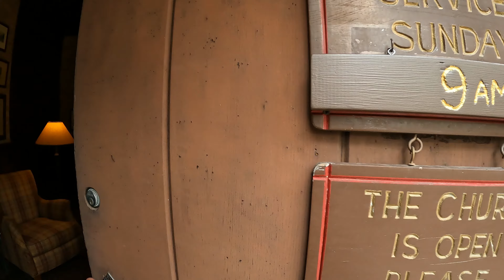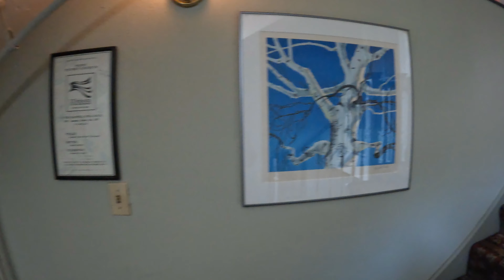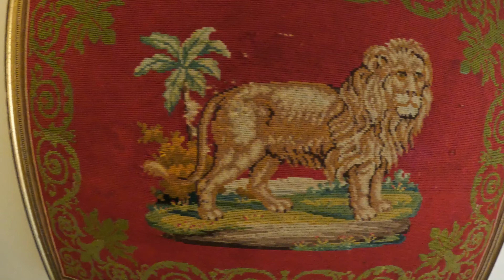Exploring Stockbridge: Red Lion Inn, Church, and Library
My go pro of Stockbridge Massachusetts
1:48 St. Paul's Episcopal Church
2:54 Entering church
12:56 Red Lion Inn
15:06 Entering the Red Lion Inn
22:44 Downstairs
35:20 Lions Head
40:31 Decorative Upstairs Hallway
46:42 Walk in downtown Stockbridge
47:13 Entering Stockbridge Library
51:47 Exiting Library
54:44 Going by Red lion Inn